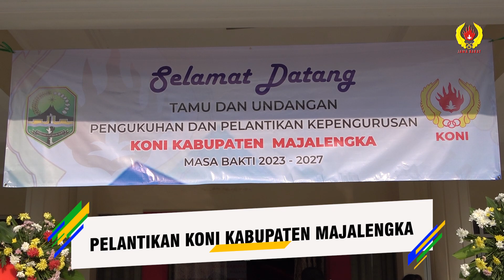PELANTIKAN KEPENGURUSAN KONI KABUPATEN MAJALENGKA MASA BAKTI 2023 - 2027